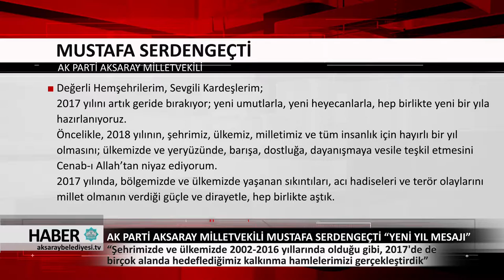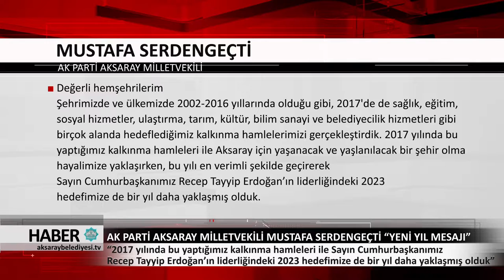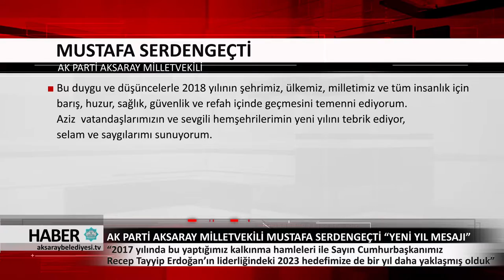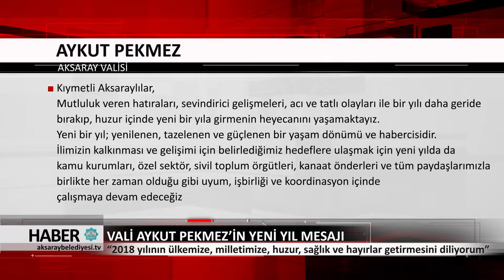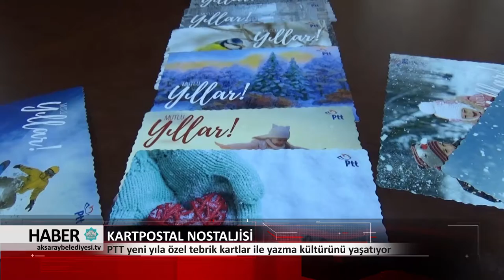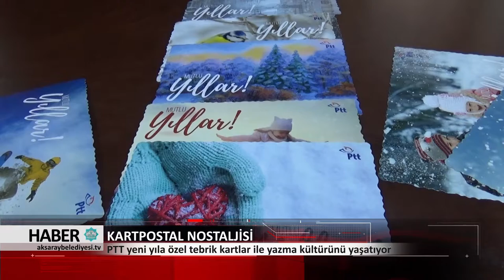29.12.2017 HABER BÜLTENİ